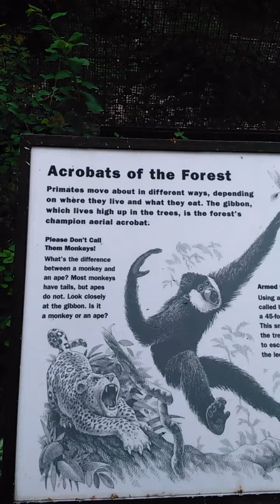Gibbon's at Lincoln park zoo.